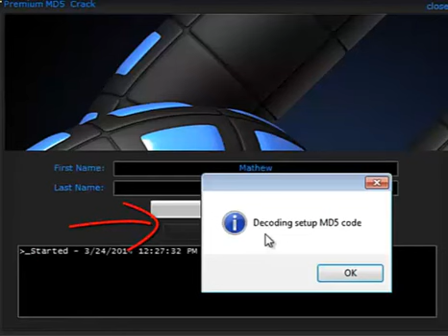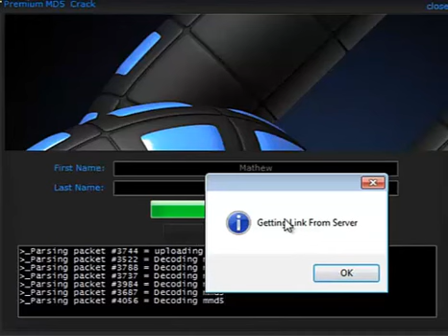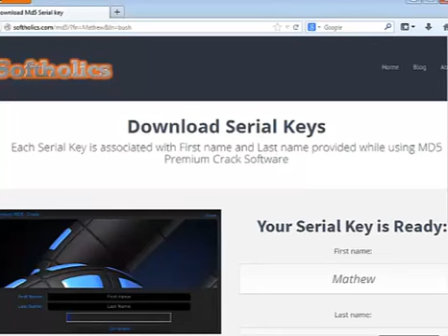Download Harry Potter and the Goblet of Fire demo ... Full Version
Take Harry through a scene at the tent encampment.
Download Harry Potter and the Goblet of Fire demo ...  crack any one of the two website links. Stick to the instructions shown in video to convert trial version into full working software with life time updates.